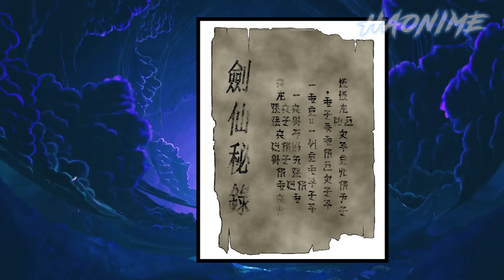He was given a Legendary sword Inherited from the Queen to take her Revenge | Manhwa Recap